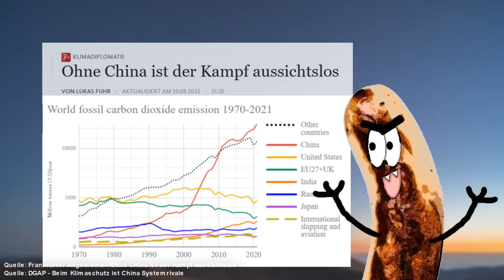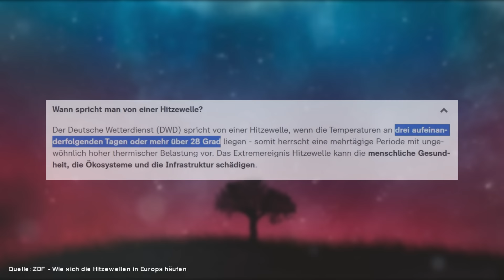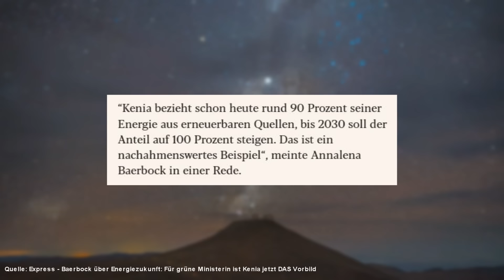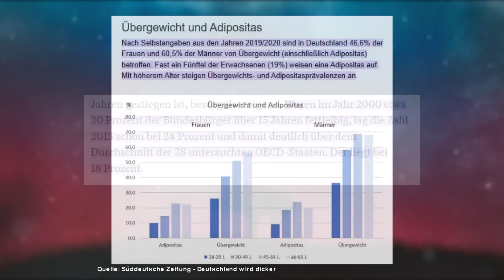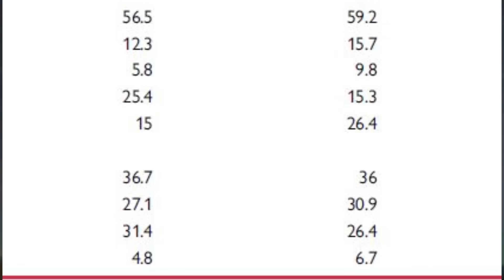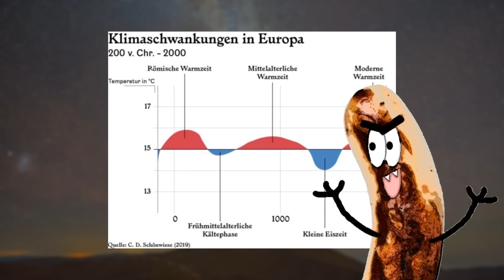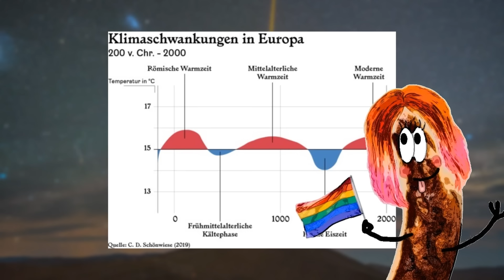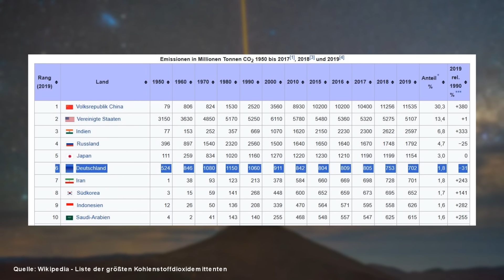Harald Lesch und der Hitzesommer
Zum Sommer gehört Eis. Was ist euer Lieblingseis?